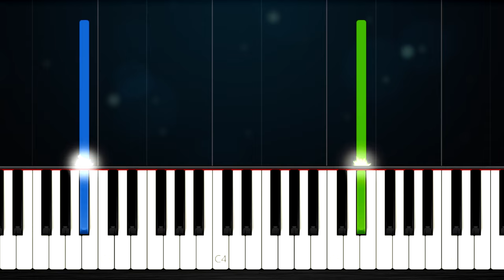Gibran Alcocer - Idea 22 - EASY Piano Tutorial